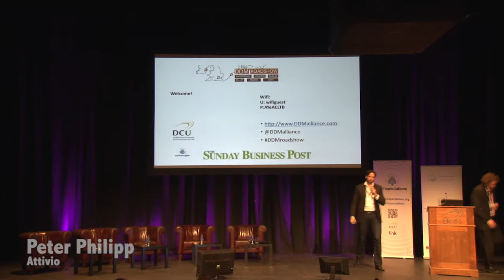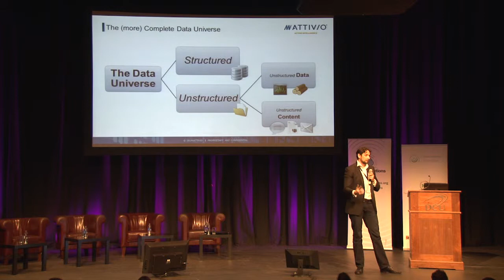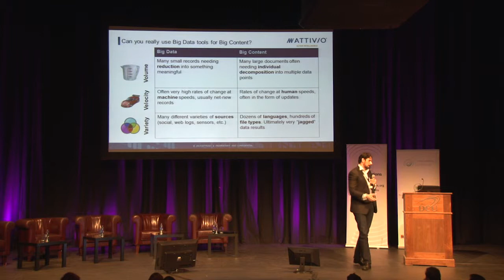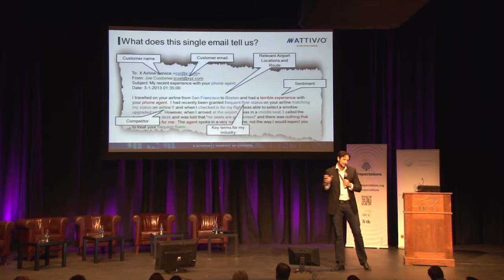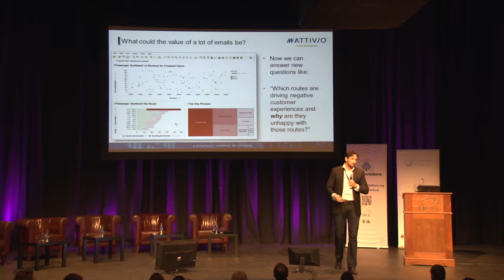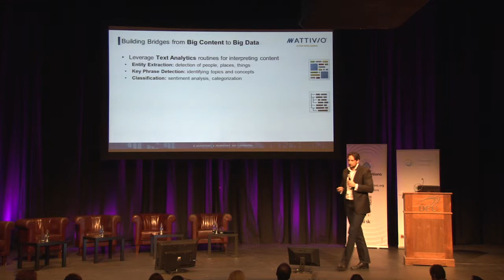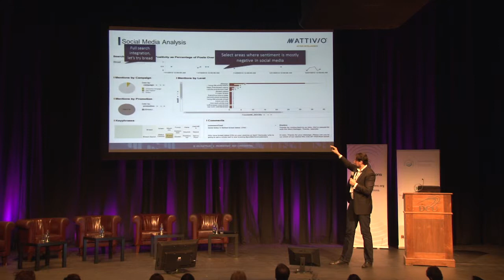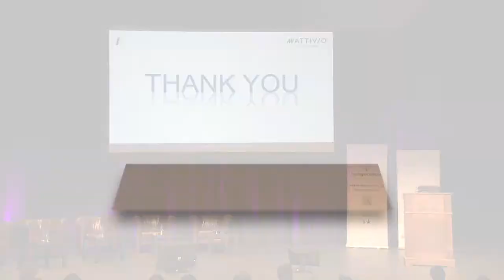Peter Philipp | General Manager EMEA - Attivo | DDM Roadshow | DCU 2014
Attivio (Newton, MA) is the “Return on Information Assets” (ROIA) company. Their clients drive more value from their information assets by integrating and correlating all of their information sources. All kinds of information sources; structured and unstructured, internal and external – databases, spreadsheets, documents, PDFs, SharePoint, emails, blogs, social media, news and more.